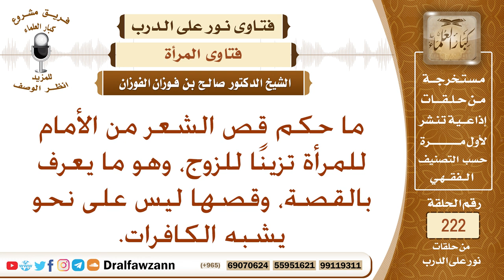حكم قص المرأة شعرها من الأمام - الشيخ صالح الفوزان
نص السؤال: ما حكم قص الشعر من الأمام للمرأة تزينًا للزوج، وهو ما يعرف بالقصة، وقصها ليس على نحو يشبه الكافرات.
السيرة الذاتية :
للاشتراك في قناة الشيخ صالح الفوزان

رئيس الفريق
لمشروع كبار العلماء